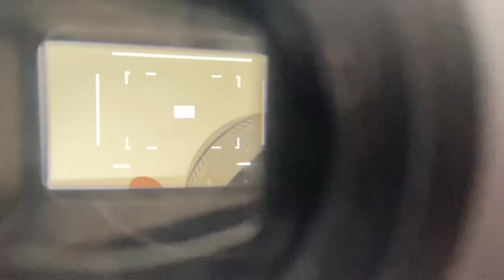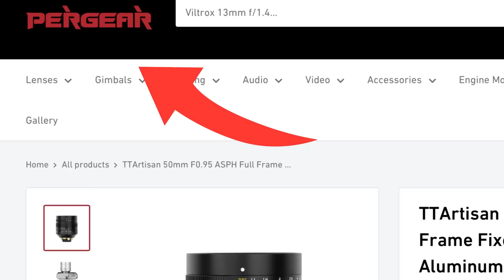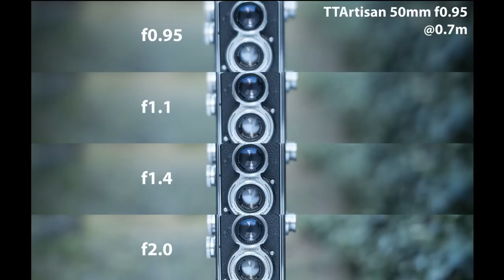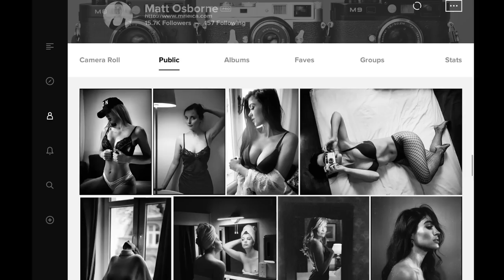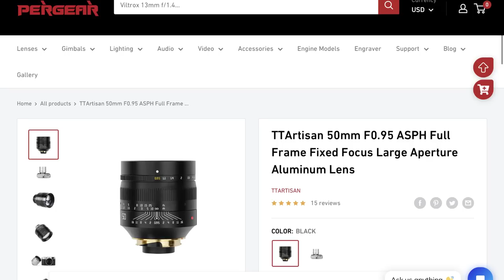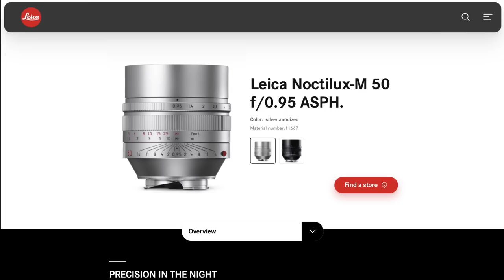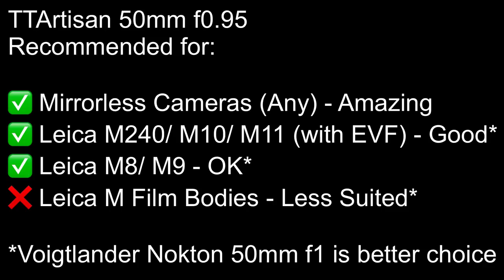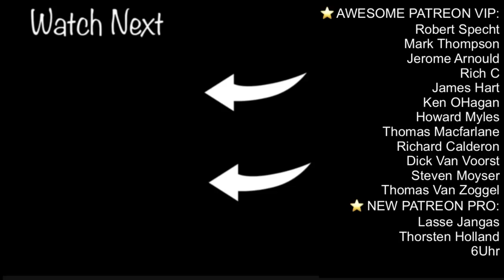🔴 Leica Noctilux KILLER? TTArtisan 50mm f0.95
Comparing the affordable TTArtisan 50mm f0.95 vs Leica Noctilux vs Voigtlander 50mm f1.0
📞 ZOOM: Not sure what lens to buy? Arrange a call today

TTArtisan 50 f0.95 review for Leica M mount including Leica vs TTArtisan and Voigtlander vs TTArtisan lens comparisons.  This fast 50 is a fantastic performer and comes with a bargain price tag considering it is a ultra fast 50mm f0.95 lens.  This must be one of the best portrait lenses for Leica and also the best lenses for weddings for Leica M mount.  This lens can be adapted to Sont, Fuji, Nikon and Canon to name a few.  Photos shot with Leica SL and Leica M240 cameras.

✅ 7Artisans Leica L-M Close Focus Adapter
✅ K&F Variable ND Filter